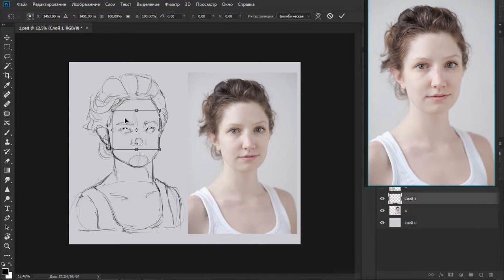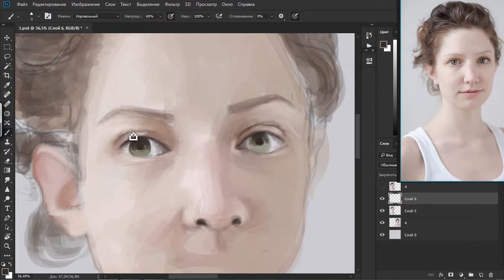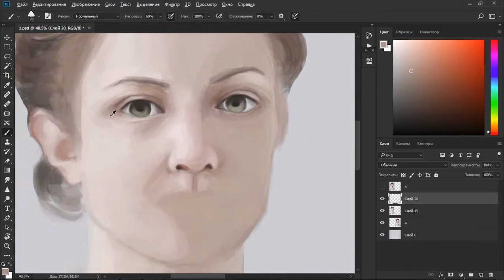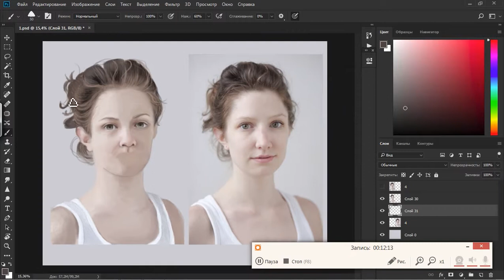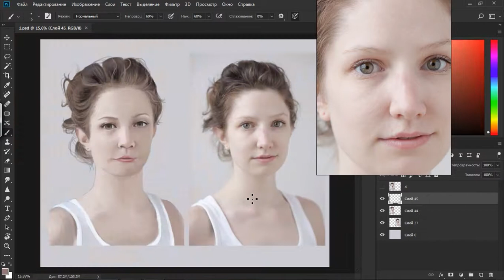speedpaint / portrait of a girl / Art / Спидпейнт / девушка / портрет / арт (6)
Instagram life: @anishko_koneko
Instagram creative photos: @anish_ko